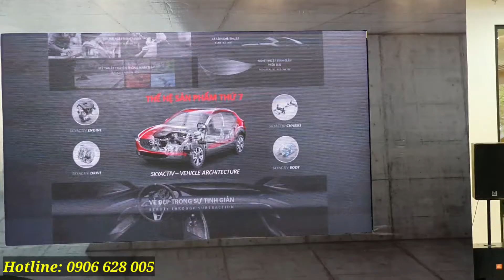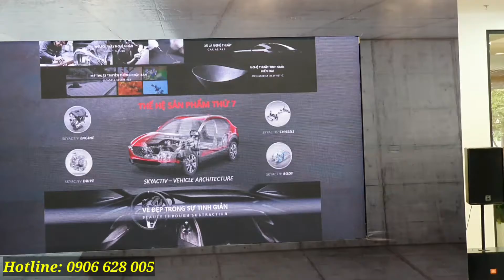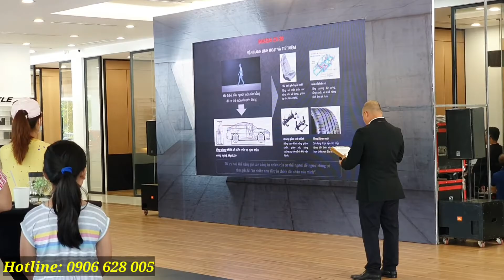Lễ ra mắt giới thiệu Mazda Cx-3 và Mazda Cx-30 tại Mazda Tân Sơn Nhất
Video ghi hình lại 1 phần sự kiện ra mắt Mazda Cx-3 và Mazda Cx-30 tại hệ thống Showroom Mazda tại Việt Nam, điển hình là tại Showroom Mazda Tân Sơn Nhất

Tại sự kiện có hơn 100 khách hàng tham dự cùng hơn 10 hợp đồng được ký kết!

Thông tin giá xe của Cx-3 cũng được công bố tại sự kiện:
- Mazda Cx-3 Deluxe: 639 triệu
- Mazda Cx-3 Luxury: 679 triệu
- Mazda Cx-3 Premium: 719 triệu
Khuyến mãi giảm giá 10 triệu đồng kèm nhiều quà hấp dẫn tại sự kiện.

Thông tin giá xe Cx-30
- Mazda Cx-30 Luxury: 849 triệu
- Mazda Cx-30 Premium: 909 triệu